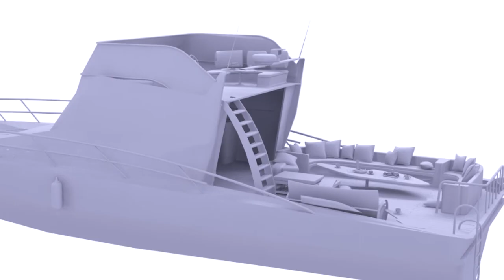DEMOREEL PRÉSENTÉ PAR WAFA TAYECH PROMO 2013-VFX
Voici une sélection des réalisations d'étudiants (Promo 2013) en "ART NUMERIQUE VFX"
Sur seulement 6 MOIS DE FORMATION signée "SP3DSCHOOL/CGItrainer" au sein du centre de TUNIS : SP3DSCHOOL Unique centre agréé CGItrainer & Autodesk de TUNISIE. SP3DSCHOOL CENTRE DE FORMATION AGREE AUTODESK & CGITRAINER DE TUNISIE - PROMOTION 2014 - ARCHITECTURE & DESIGN - APRES 4 MOIS DE FORMATION CHEZ SP3DSCHOOL L'ECOLE DE L'IMAGE DE SYNTHESE 3D